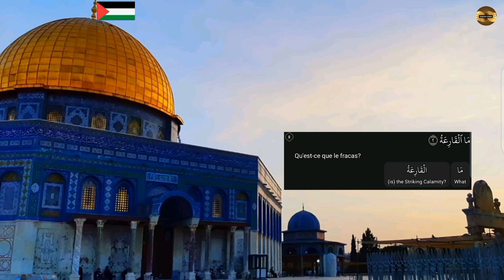سعد الغامدي| سورة القارعة |مكررة 70 مرة |Saad Al Ghamidi| Sourate Al kariaa